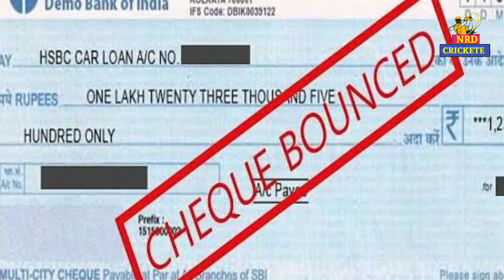BREAKING NEWS -10 करोड़ के घोटाले में धोनी को हुई जेल | MS Dhoni jailed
नमस्कार दोस्तों NRD CRICKET chennal में आपका स्वागत है इस चैनल पर आपको Daily क्रिकेट की वीडियो मिला करेगी , और हमारे चैनल का नाम है NRD CRICKETदोस्तों आप भी क्रिकेट के बहुत बड़े फैन हो आप भी क्रिकेट को बहुत ज्यादा पसंद करते हो तो आप हमारे चैनल को सब्सक्राइब कर सकते हो
धन्यवाद 🙏